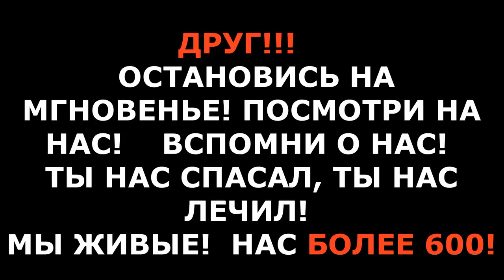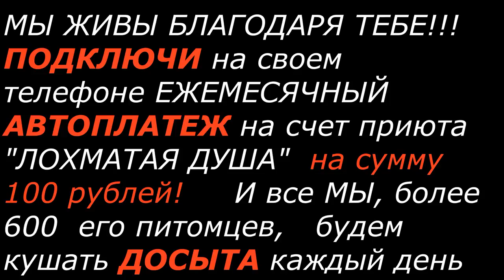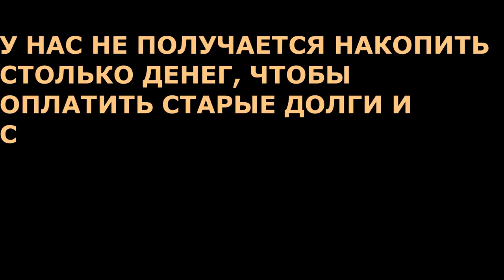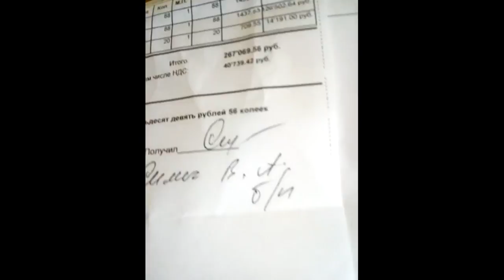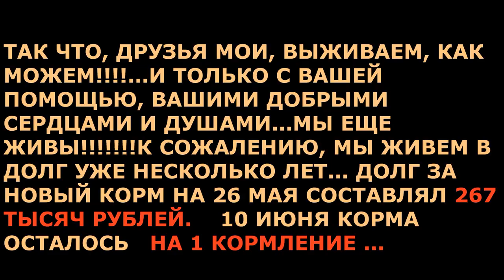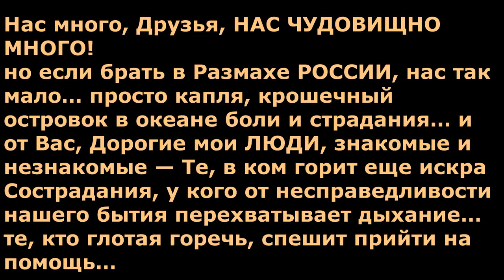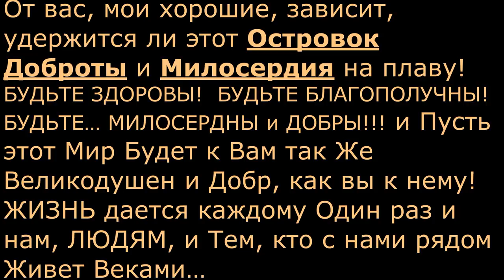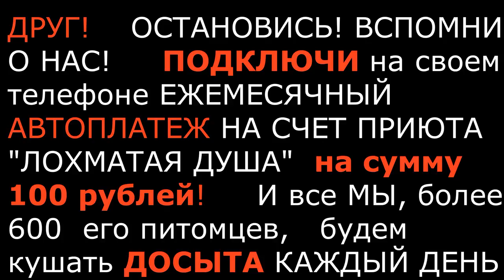Бог забыл о нас🐾 БФ Лохматая Душа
You can help save LIVES!
We are an animal shelter (The city Gryazy, Lipetsk region, Russia) and depend  on your  donations  to rescue, treatment, maintenance, socialization and further placement in families for more than 600 dogs,puppies and cats. Our shelter is constantly in need of food and money for payment of veterinary assistance. If every channel subscriber reading  these lines, donates $5, total assistance will be transformed in CHANCE   for the life of our pets.
no bank fee for tranfers within EU
Deutsche Bank AG
Sudiyan, Maria
IBAN: DE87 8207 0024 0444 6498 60 BIC/SWIFT-Code: DEUTDEDBERF

Мы доедаем последний корм!
Это последний корм, что мы взяли в Долг и Мы его доедаем… Нас много, Друзья, НАС ЧУДОВИЩНО МНОГО!
но если брать в Размахе РОССИИ, нас так мало… просто капля, крошечный островок в океане боли и страдания… и от Вас, Дорогие мои ЛЮДИ, знакомые и незнакомые — Те, в ком горит еще искра Сострадания, у кого от несправедливости нашего бытия перехватывает дыхание… те, кто глотая горечь, спешит прийти на помощь…
От вас, мои хорошие, зависит, удержится ли этот Островок Доброты и милосердия на плаву!
БУДЬТЕ ЗДОРОВЫ! БУДЬТЕ БЛАГОПОЛУЧНЫ! БУДЬТЕ… МИЛОСЕРДНЫ и ДОБРЫ! и Пусть этот Мир Будет к Вам так Же Великодушен и Добр, как вы к нему!
ЖИЗНЬ дается каждому Один раз и нам, ЛЮДЯМ, и Тем, кто с нами рядом Живет Веками…

Карты Сбербанка:
Visa Classic: 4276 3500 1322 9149
MasterCard: 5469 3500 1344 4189
Карта Альфа-Банка: 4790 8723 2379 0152
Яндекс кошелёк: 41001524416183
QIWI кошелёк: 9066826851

Голодные телефоны:
Билайн:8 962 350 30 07;
Билайн: 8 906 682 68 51;
Теле2: 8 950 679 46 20

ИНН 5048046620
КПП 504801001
Расчетный счет 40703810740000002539 в ПАО СБЕРБАНК
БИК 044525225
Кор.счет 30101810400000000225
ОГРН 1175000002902